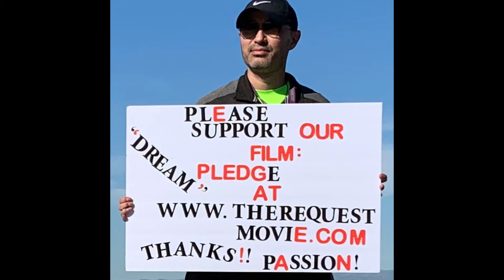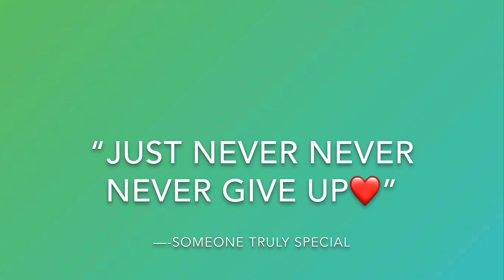Our Movie And My Life Update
A lot of has happened in the past few months. Hope that everyone is doing great. Please enjoy the vlog. Thank you very much!🙏